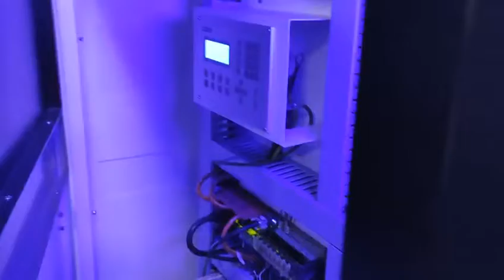2000w 파이버 레이저 절단기 ---- 16mm 탄소강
전화 번호/위쳇:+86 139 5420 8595
중국 산동 Ruijie laser 회사
SHANDONG RUIJIE CNC TECHNOLOGY GROUP CO.,LTD